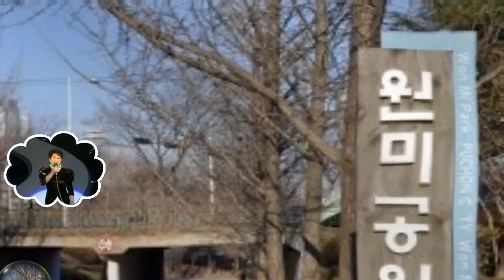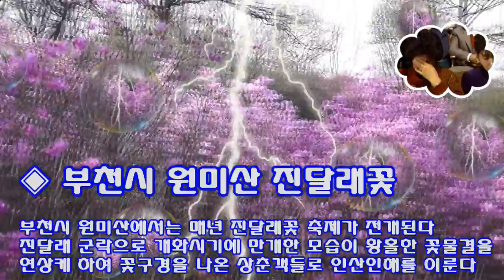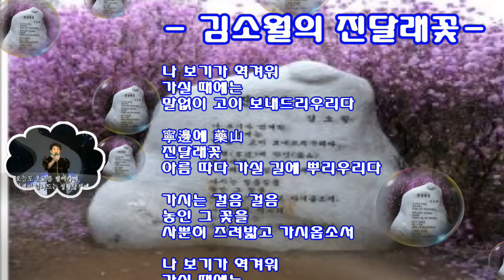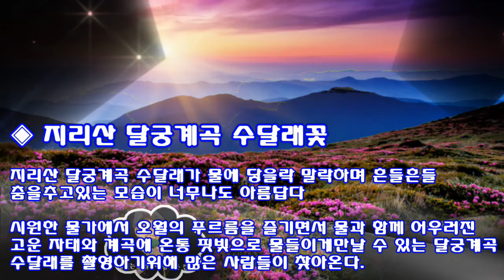150512 진달래와 수달래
진달래와 수달래